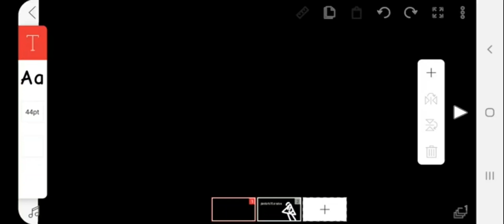no comment 5